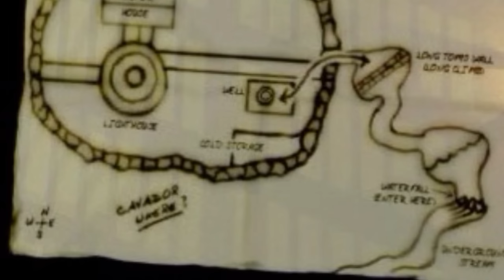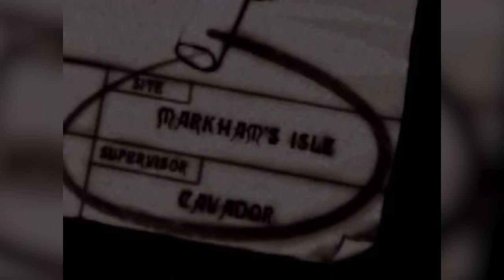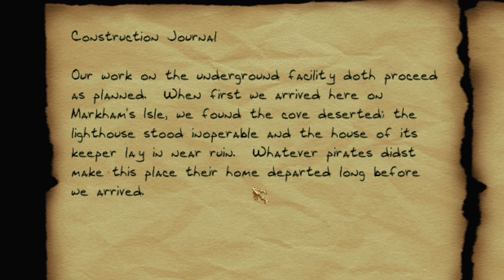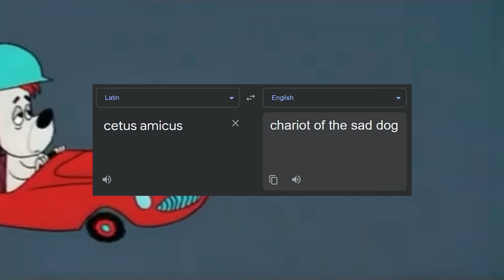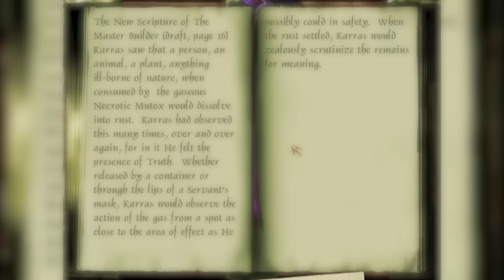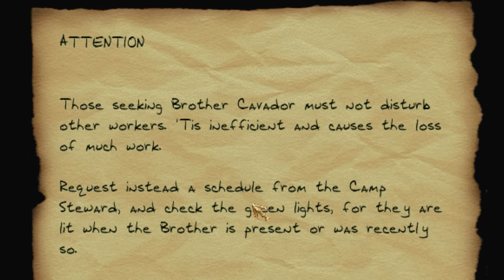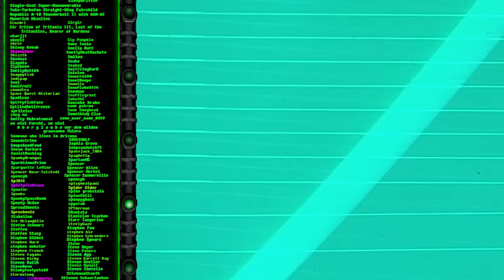Petty Thief: The Metal Age #5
A boondoggle for the ages.

Chapters:
00:00 - Intro
00:17 - Mark Hamill
10:37 - Revenge of the Lost City
17:00 - End Credits